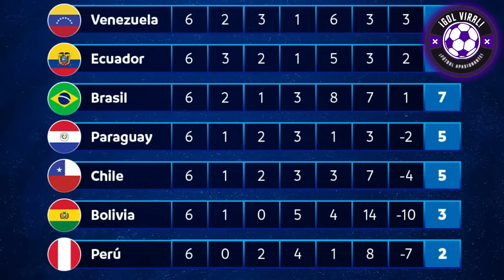¡DESTR0ZADO! LAPADULA TRISTE SE QUIEBRA y ALIENTA a HINCHAS pese A CRISIS! PERÚ 1-1 VENEZUELA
LAS PALABRAS EMOTIVAS DE LAPADULA HOY EN VIVO TRAS CRISIS EN PERÚ! "REYNOSO SE LARGA"

¡TRISTEZA TOTAL! GIANLUCA LAPADULA TRISTE DESTR0ZADO TRAS EMPATE ENTRE PERÚ VS VENEZUELA 1-1!

"LAMENTO ESTE MOMENTO, LA CRISIS LA VAMOS A PASAR.." LAPADULA EMOTIVA ENTREVISTA PALABRAS DE EMOCIÓN TRAS EMPATAR

"UN DESASTRE TOTAL" EDDIE FLEISCHMAN FURIOSO DESTR0ZA A JUAN REYNOSO Y AGUSTIN LOZANO TRAS DEBACLE DE PERÚ!! ULTIMOS EN LA TABLA 2 PUNTOS DE 18 POSIBLES!! "UNA CHACRA DE REYNOSO FUE PERÚ"

"ERES UN K4G0N REYNOSO, LARGATE YA!!" PERIODISTA PERUANO EDDIE FLEISCHMANN ENFURECIDO EN VIVO Y LAPIDA TOTALMENTE A REYNOSO!! HOY PERÚ VS VENEZUELA

"TE BURLASTE DE SONNE, LO LLAMASTE Y NO LO UTILIZASTE PARA JUGAR" FLEISCHMAN Y ÁCIDAS CRITICAS A JUAN REYNOSO! LO LAPID0!

EN VIVO EDDIE FLEISCHMAN HOY ANALISIS EN VIVO PERÚ VS VENEZUELA 1-1 EMPATE ELIMINATORIO

¡TRISTEZA TOTAL! AMBIENTE DE SELECCION PERUANA TRAS EMPATE PERU VS VENEZUELA 1-1 EN LIMA X ELIMINATORIAS

PERÚ 1-1 VENEZUELA
PERU VS VENEZUELA 1-1
VENEZUELA VS PERÚ 1-1
LIMA ELIMINATORIAS 2026
ANALISIS PICANTE HOY
PRENSA PERUANA EDDIE FLEISCHMAN
PALABRAS EMOCIONANTES!
PAOLO GUERRERO ENTREVISTA
PAOLO GUERRERO LLORA TRAS PARTIDO EMPATE
OLIVER SONNE PALABRAS JUAN REYNOSO